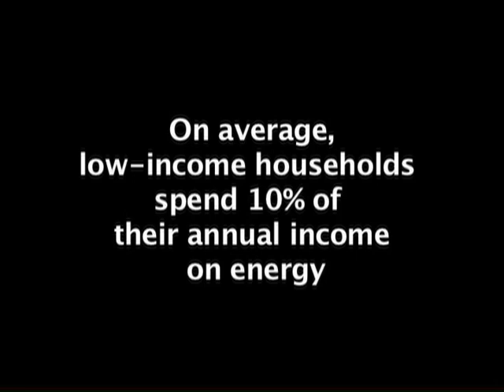Green Room 4 - Aaron Kraft, Weatherization Program Coordinator for Washtenaw County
Interview with Aaron Kraft, Weatherization Program Coordinator for Washtenaw County; Film: Weatherizing Mobile Homes

Created Date: November 2, 2010